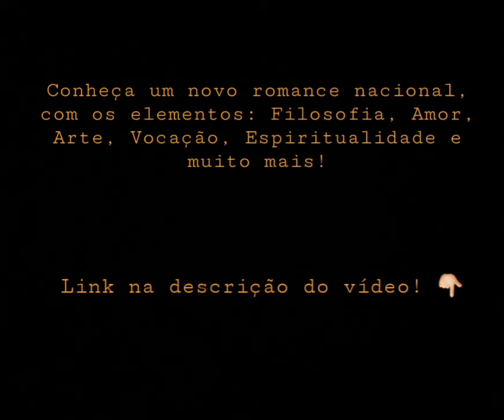Poema de Nathan Alterman - A Lua (tradução de Cecília Meireles)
Link do ebook Kindle: